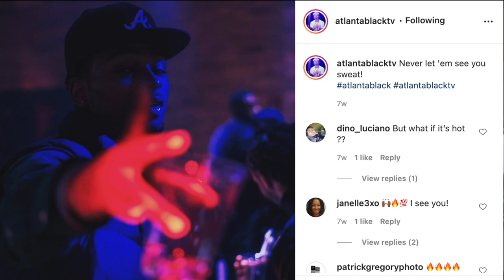Certified chaos 21 becoming a club promoter.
This segment the certified crew interview up and coming lifestyle specialist Darius aka Atlanta black. As he gives the inside scoop on how to become a successful club promoter